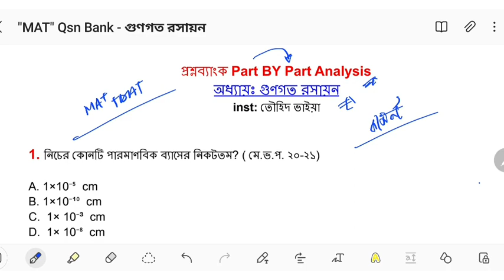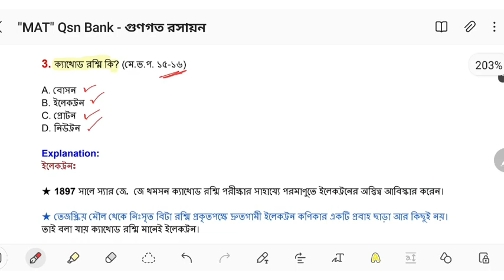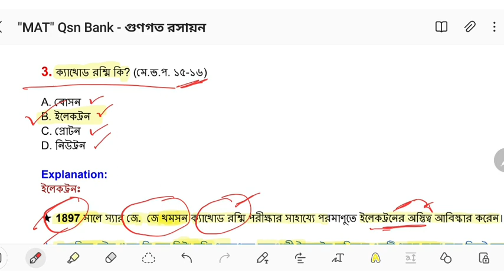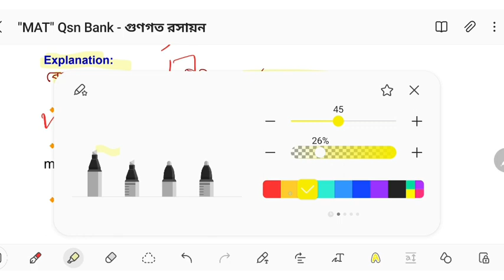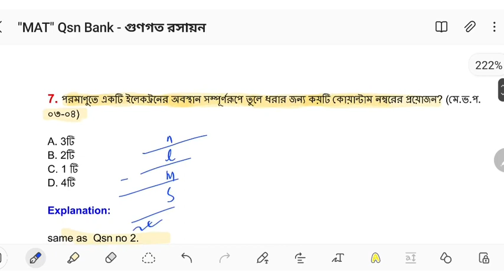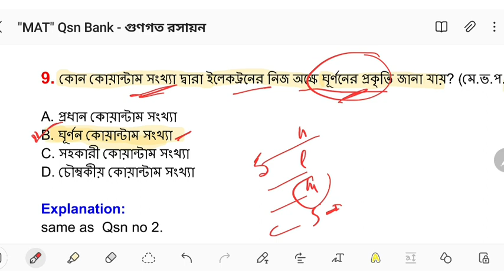প্রশ্নব্যাংক Part BY Part Analysis || মেডিকেল + ডেন্টাল || Chemistry medical question bank solve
💥 Admission  Science Academy Chemistry question bank Analysis ক্লাসে সবাইকে স্বাগতম জানাচ্ছি।

Here is a list of topic:
1. Admission Science Academy
2. medical preparation
3. medical chemistry question solve
4. dental chemistry question solve
5. medical question solve
6. medical question bank solve
7. chemistry medical question solve
8. মেডিকেল প্রশ্নব্যাংক সমাধান
9. Chemistry question bank solve